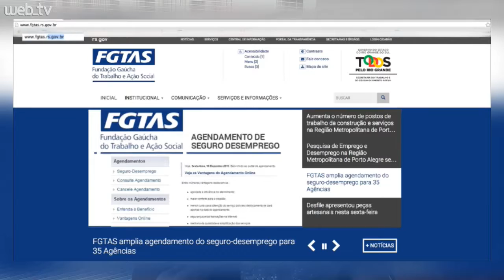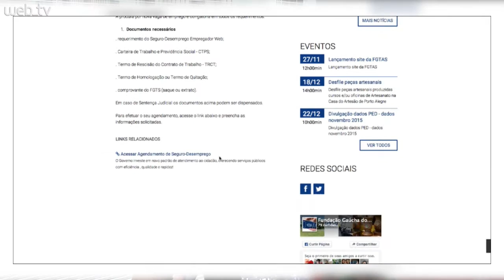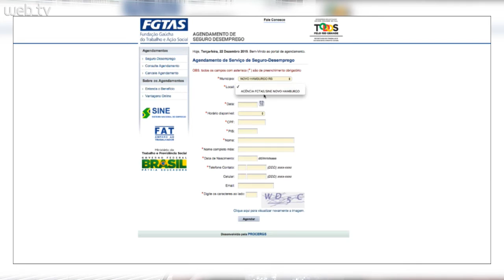Boletim NH News mostra como agendar o encaminhamento do seguro-desemprego pela Internet